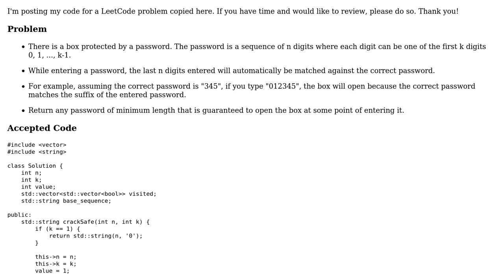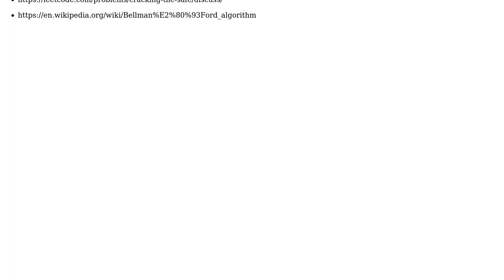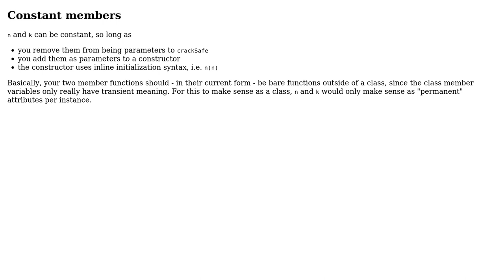LeetCode 753: Cracking the Safe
With thanks & praise to God, and with thanks to the many people who have made this project possible! You are responsible for your own actions.